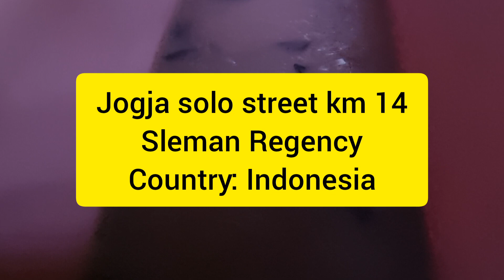activity of ariya veteriner at date 16.7.2024#veterinary